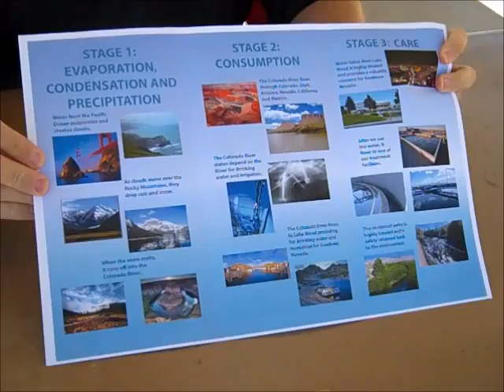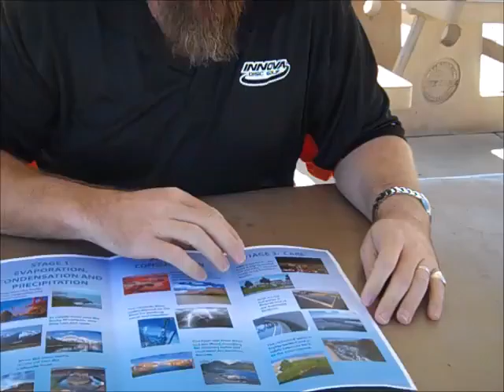4th grade Las Vegas Water Cycle